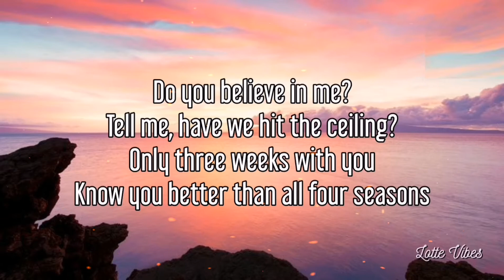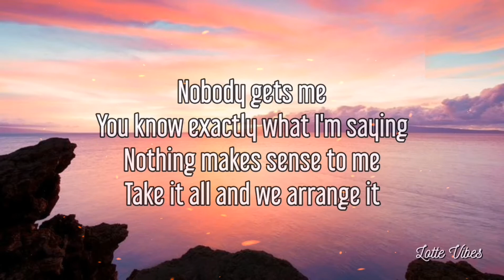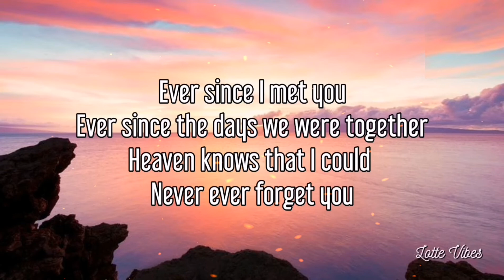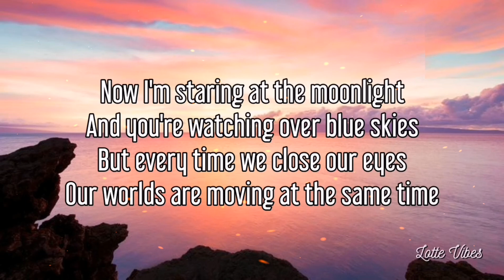Jai Waetford - Worlds (Lyrics)